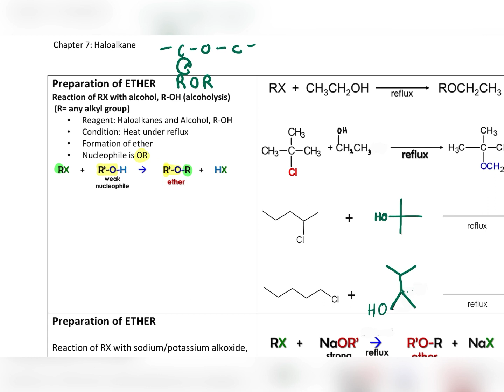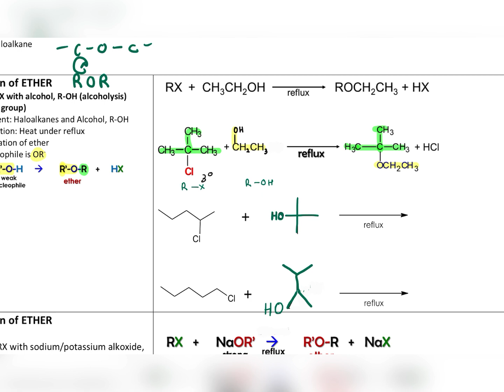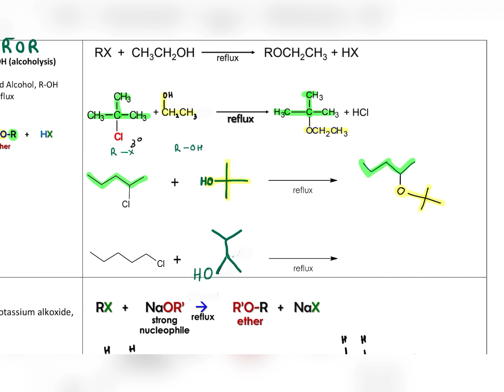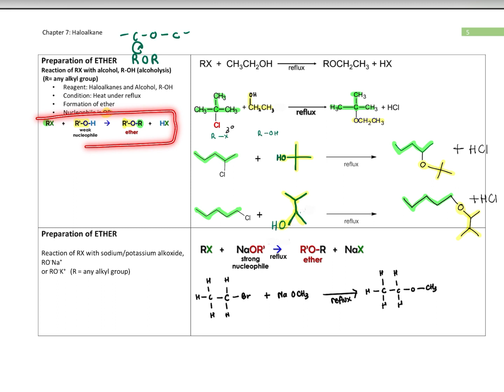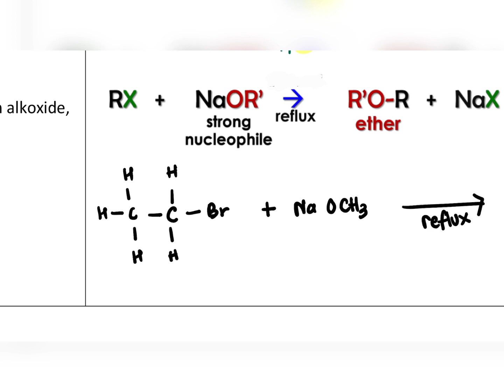7.2 Haloalkane part 4